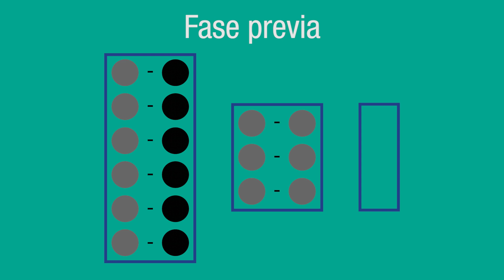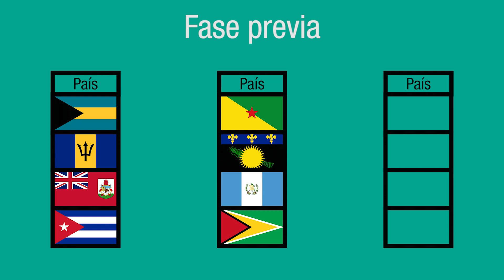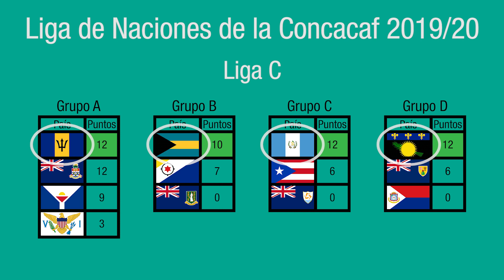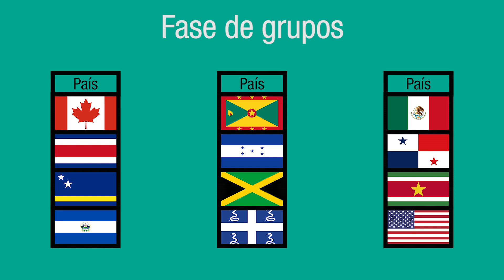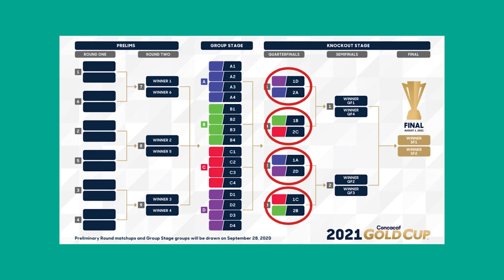ASÍ SERÁ LA COPA ORO 2021 DE LA CONCACAF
La Concacaf anunció oficialmente cómo será el formato de la Copa Oro 2021 y en el video de hoy les cuento qué información brindó la confederaciónr